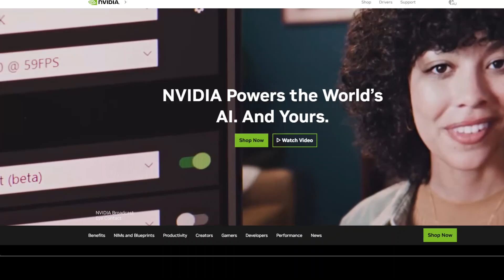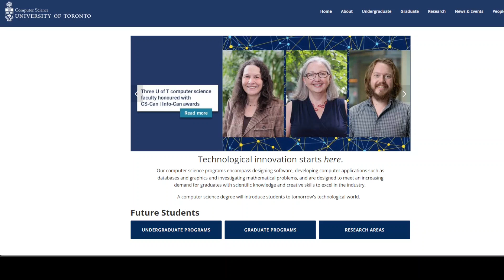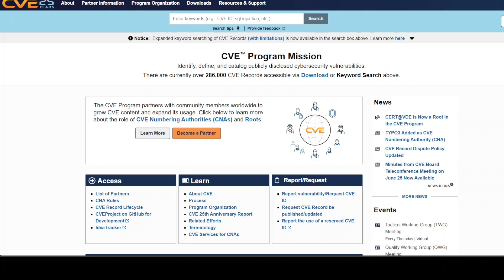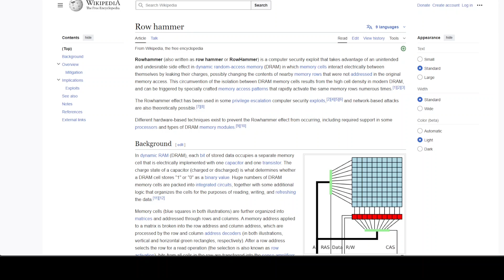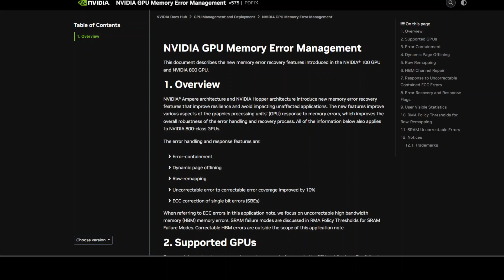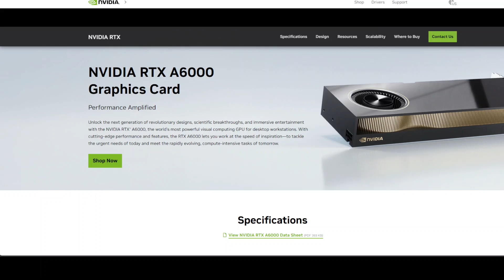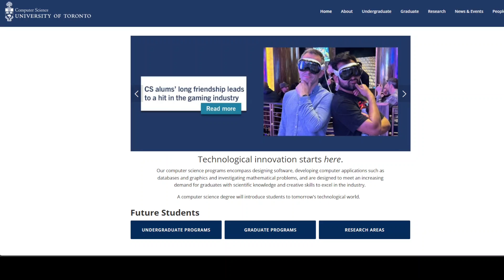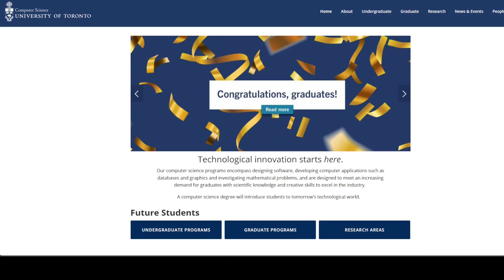GPUHammer: The AI Security Threat Nobody's Talking About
This video details about GPUHammer attack on AI models and how to safeguard.

- create realistic world simulations for A/B testing your marketing captions.